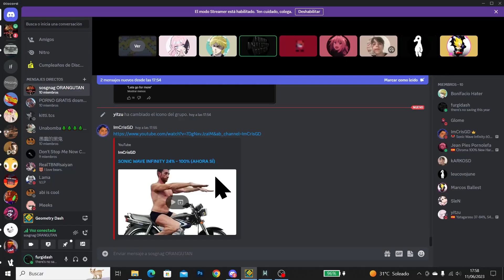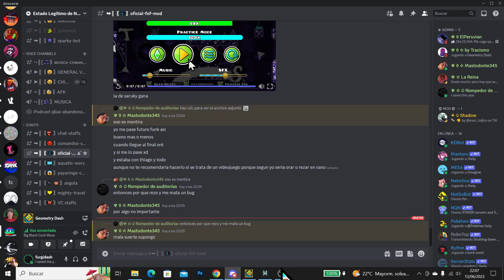ESCAPING POLISH PURGATORY | Polish alphabet by Patchimator (extreme demon) ft. susgang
PAIN

also hi tailz :3333